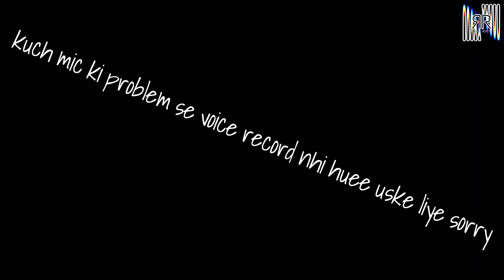CHEAP AND BEST MODIFICATION IN KAROL BAGH 😍 SPORTS BIKE ACCESSORIES LIMITED EDITION 👌 NINJA,KTM,BMW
Hello,
ROARING ROADS (RR) FAMILY.

motovlogging setup.
1) GO PRO HERO 8 BLACK
2) GO PRO MIC ADAPTER
3) GO PRO WATER PROOF CASE
4) TELESIN CHIN MOUNT
5) BOYA MIC
riding gears
1) MOTO TECH JACKET
2) MOTO TECH SHOES
3) AXOR HELMET
4) PRO BIKER KNEE AND ELBOW GUARD
5) PRO RIDER GLOVES